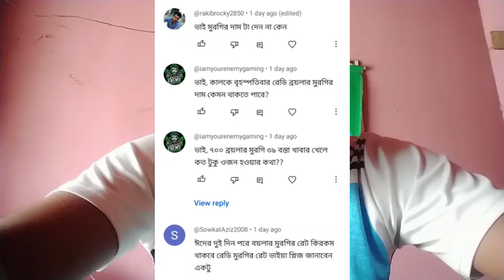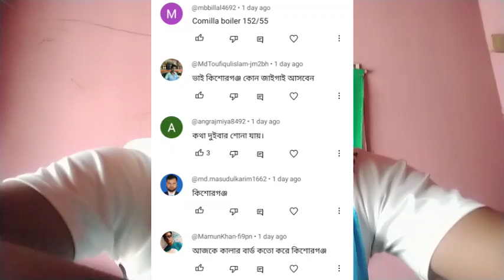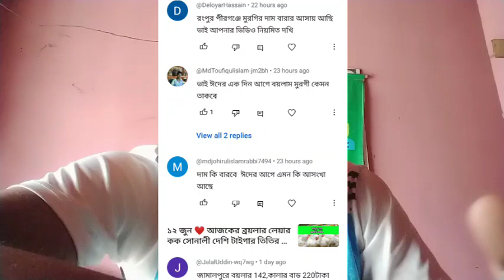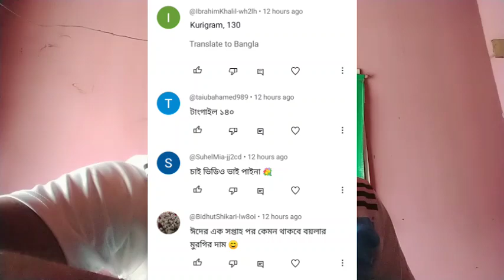১৪ জুন ❤️ আজকের ব্রয়লার লেয়ার কক সোনালী দেশি টাইগার তিতির ফাউমি মুরগির বাচ্চার দাম কত জেনে নিন